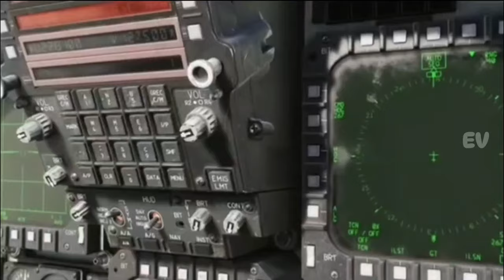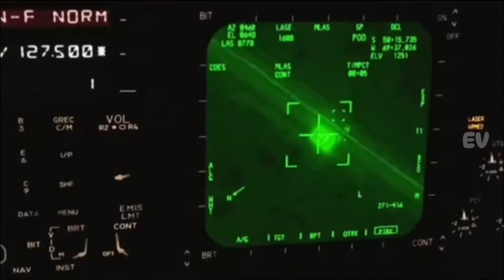PESAWAT TEMPUR YANG DIGADANG-GADANG PALING CANGGIH PADA MASANYA | F-15 EAGLE